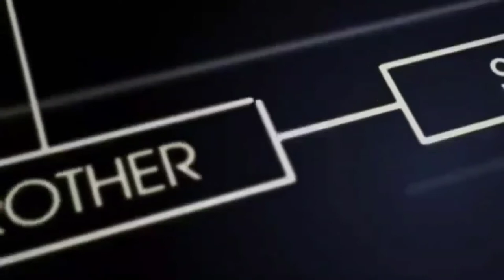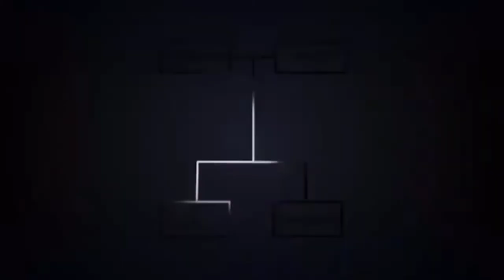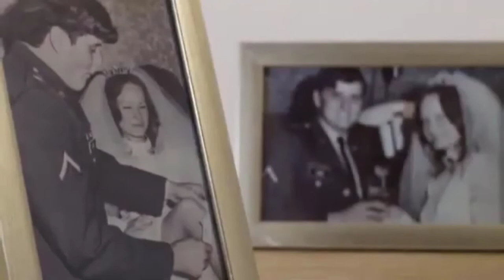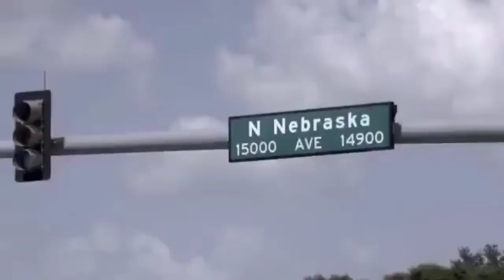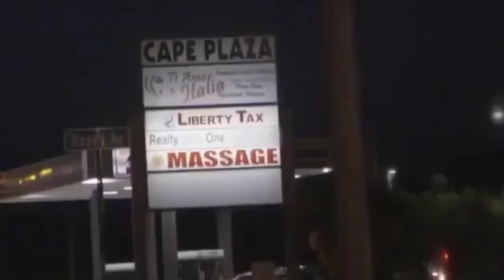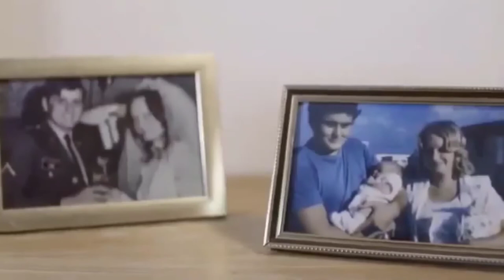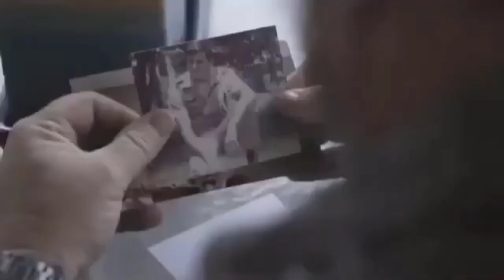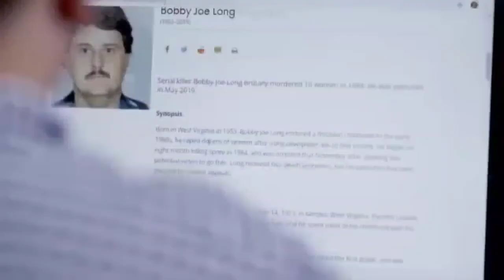EP. 63 - Bobby Joe Long Serial Killer [Crime Documentary]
Bobby Joe Long, a serial killer who brutally murdered ten women in 1984, was executed in May 2019.

Bobby Joe Long, who was born in West Virginia in 1953, had a difficult childhood. He assaulted dozens of women in the early 1980s after utilizing newspaper ads to find victims. In 1984, he went on an eight-month murdering spree until being apprehended in November after letting one possible victim go free. Long was sentenced to death twice, but his execution has been postponed due to multiple appeals.

Serial Killer Bobby Joe Long crime documentary
The Murder of Tera Chavez crime documentary THE CRIMES
THE CRIMES
murders documentary
Crimes documentary
crime documentary
crime shows
2020 investigation discovery
2021 investigation discovery
2020 on id full episodes
2021 on id full episodes
2020 id full episodes
2021 id full episodes
documentaries murders
48 hours mystery
2020 murders documentary
ci channel
crime + investigation
48 hours mystery full episodes 2019
i.d. channel
i.d.
identification discovery
20 20 full episodes
20/20 full episodes
documentaries crime
investigation channel